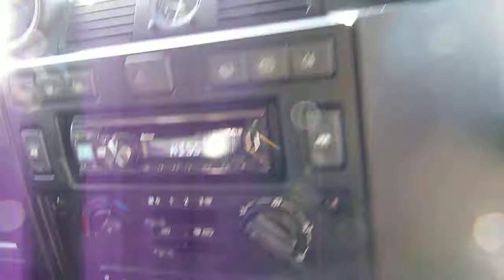Defender 90 XS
Howard Dean Car Sales